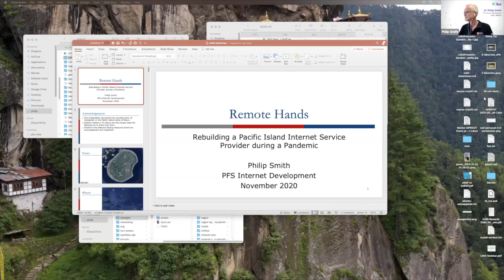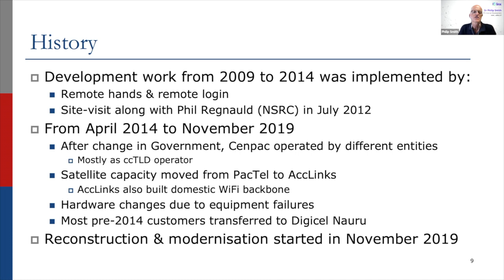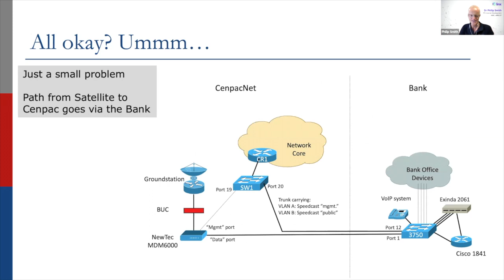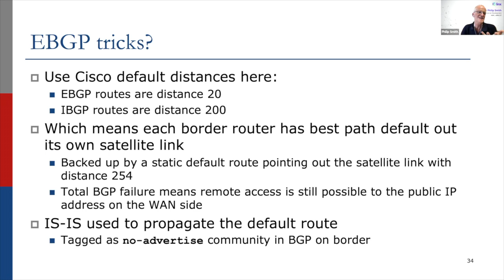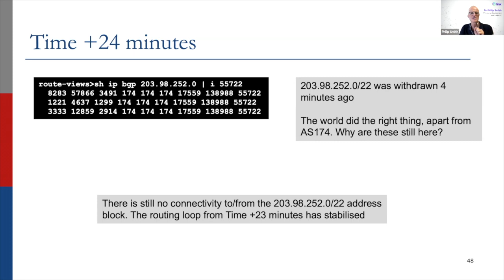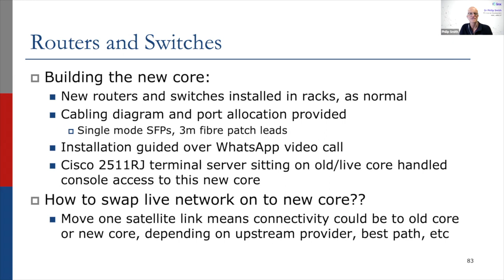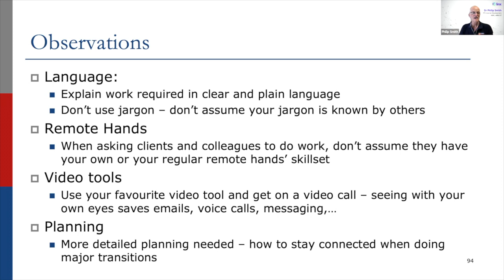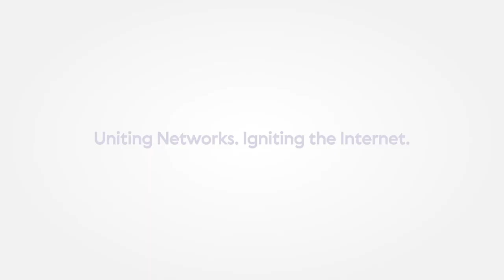LINX Presents: Philip Smith - Building a network remotely in the Pacific during a pandemic.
Philip Smith has been working in the Internet industry since the early 1990s after catching the Internet bug in the mid 1980s while at University.
He previously worked at APNIC as Learning and Development Director, where his team's responsibilities ranged from Training, APNIC Conferences and Events, Network Operations Group support, Technical Programmes such as IPv6 Deployment, Internet Exchange Points, and Rootname Server deployments, and the Information Society Innovation Fund grants programme.